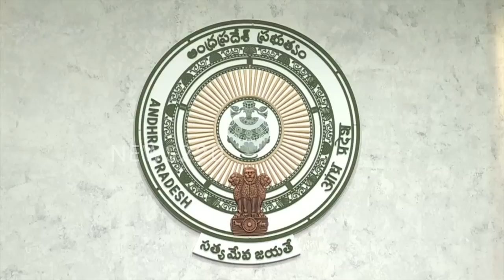Breaking : చంద్రబాబుకు బిగ్ షాక్ ..? సొంత మనిషే హ్యాండ్ ఇచ్చారా ..? Ys Jagan - News220